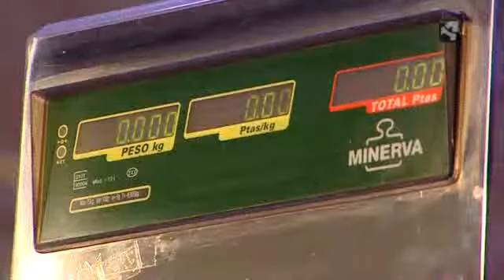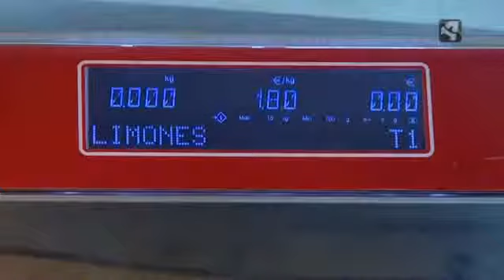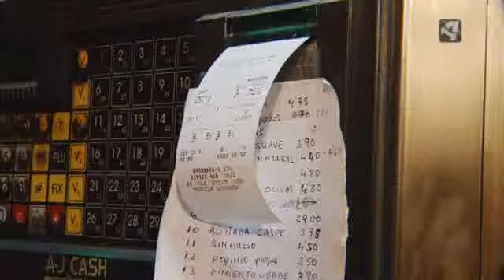Jorge visita el Mercado Azoque en Sin Ir Más Lejos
Jorge Alarcón, prepara un menú para cuatro personas con los productos comprados en el Mercado Azoque de Zaragoza.